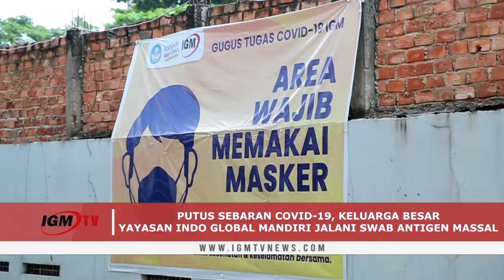YAYASAN INDO GLOBAL MANDIRI LAKUKAN TES SWAB ANTIGEN MASSAL